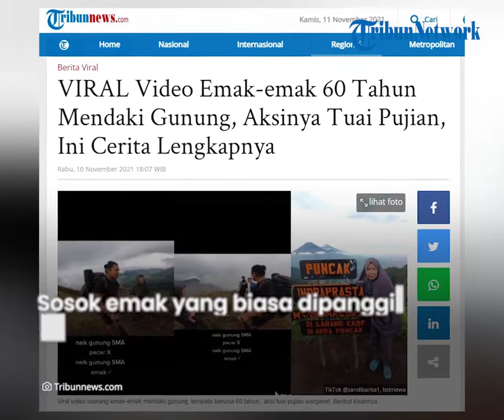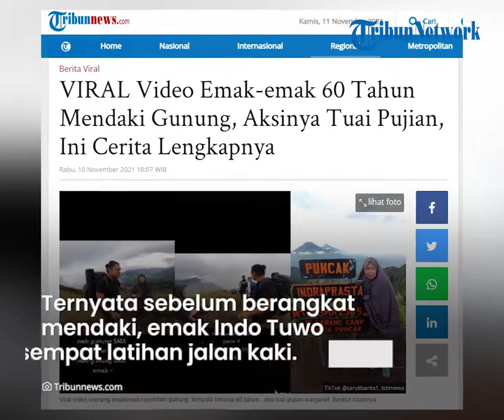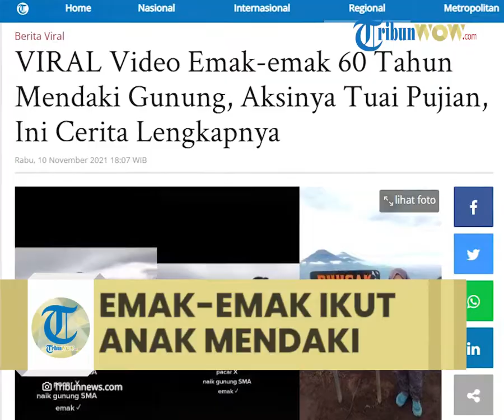Viral Video Emak-emak 60 Tahun Ikut Anak Mendaki Gunung, Berjalan Kaki Lebih Cepat dari Anak Muda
Sosoknya pertama kali terungkap pada unggahan video akun TikTok @sandibarita1.

Tak sendirian, emak-emak itu ditemani sosok pria di dalam video yang diduga anaknya.

Di video, sosok emak-emak ini nampak berpakaian lengkap seorang pendaki gunung.

"Naik gunung sama emak," tulis akun itu.

Hingga artikel ini tayang, video emak-emak mendaki gunung itu ditonton 12 juta orang.

Aksi emak tersebut berhasil menyita perhatian warganet dan menuai pujian.

"Definisi jiwa muda, sehat terus mak," komentar @chris_mo.

"Emaknya jiwa muda, sehat selalu ya semua emak yang ada di Indonesia," tulis akun @03.fernanda.

"Lagi nunggu emaknya tereak: my trip my adventure," komentar @robertolumbantobing.

Dikonfirmasi Tribunnews.com, pengunggah video bernama Sandi Barita, mengatakan sosok emak dalam video bukan lah ibu kandungnya, melainkan ibu dari teman tongkrongannya yang juga ikut mendaki.

Sosok emak itu biasa dipanggil emak Indo Tuwo (60), wanita asal Kamal Muara, Jakarta Utara.

Kegiatan mendaki gunung itu dilakukan pada 6-7 November 2021.

Sandi menceritakan, emak ikut mendaki gunung atas kemauannya sendiri.

Awalnya, Sandi dengan kawan komunitasnya bernama Kita Orang Senang berniat mengadakan trip mendaki.

Kemudian, emak Indo Tuwo ingin ikut diajak menaiki gunung.

"Emak ini ibu dari teman saya, Edi Moko. Dia pengen diajak naik gunung, akhirnya diajak," kata Sandi ketika dihubungi, Selasa (9/11/2021).

Setelah berdiskusi, akhirnya Sandi bersama teman-temannya memilih gunung yang dinilai aman dan tidak terlalu curam untuk didaki.

Gunung tersebut yakni Gunung Bismo, Wonosobo, Jawa Tengah.

Ada sekitar 20 orang ikut mendaki gunung bersama emak Indo Tuwo dan Sandi.

Pendakian gunung dimulai pada Sabtu (6/11) sekitar pukul 1 siang via jalur Sikunang.

Sandi menceritakan dalam formasi tim, ia menjadi tim pertama yang berangkat mendaki dulu.

Sementara, sang emak berada pada tim tengah.

Saking antusiasnya, emak Indo Tuwo malah ikut menjadi tim pertama bersama Sandi.

"Saya berangkat duluan pas udah jalan, udah melewati kampung. Pas saya lihat di belakang, emak ngikutin saya."

"Malah jalannya cepet. Kita ada 20 orang, malah ditinggal sama emak,"kata dia.

Sandi mengaku kaget melihat emak sangat kuat jalan kaki.

Emak Indo Tuwo malah berjalan kaki dengan cepat dibanding teman-teman Sandi.

"Kondisi emak di luar ekpekstasi, ya karena kita mikirnya bakal lama, ternyata cepet banget."

"Ternyata emak lincah, semua yang naik diledekin karena jalannya lama," jelasnya.

Dengan waktu sekitar 1 jam, akhirnya mereka sampai ke puncak Gunung Bismo.

Sandi menambahkan, emak sempat tak mau beristirahat sejenak di pos-pos pendakian sebelum puncak.

"Pas di pos 2 itu saya sempat minta emak istriahat dulu sembari nunggu yang lain."

"Emaknya enggak mau katanya, tetep kukuh jalan duluan, ya saya temenin," lanjutnya.

Sampai akhirnya di pos pendakian 3, Sandi kembali meminta emak Indo Tuwo beristirahat."

"Di pos 3 saya putusin untuk berhenti dulu menunggu teman yang lain, karena jarak pos dengan puncak juga tidak terlalu jauh," imbuh dia.

Ternyata sebelum berangkat mendaki, emak Indo Tuwo sempat latihan jalan kaki.

Emak latihan berjalan kaki dari rumahnya Kamal Muara, Jakarta Utara sampai Pasar Tegal Alur.

"Emak kalau pergi ke pasar dari Kamal Muara sampai Pasar Tegal Alur itu jalan kaki, buat latihan sebelum naik gunung."

"Di luar ekspektasi ternyata fisiknya oke," ujar dia.

(Tribunnews.com/Shella Latifa)

Artikel ini telah tayang di Tribunnews.com dengan judul VIRAL Video Emak-emak 60 Tahun Mendaki Gunung, Aksinya Tuai Pujian, Ini Cerita Lengkapnya,
Editor: Miftah